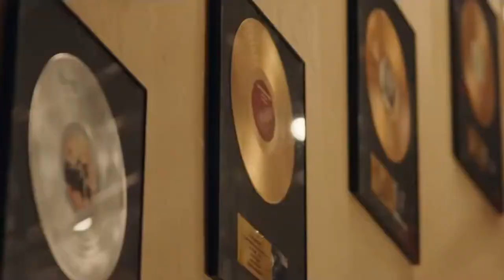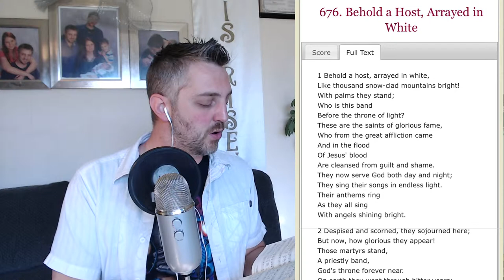Worship Wars 2: Funeral Songs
On this episode of Worship Wars...It's "I Can Only Imagine,"
VS "Behold A Host Arrayed in White." Who shall emerge victorious?